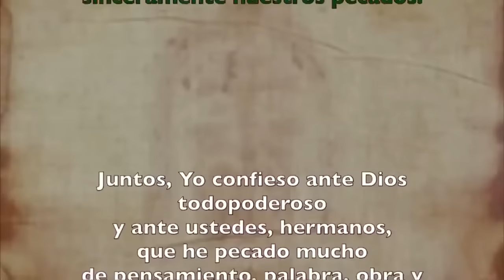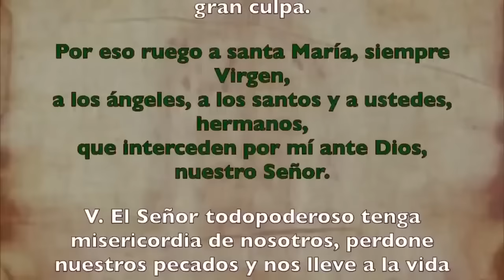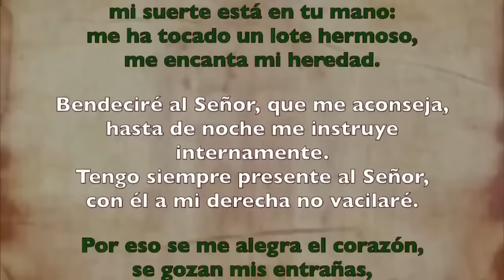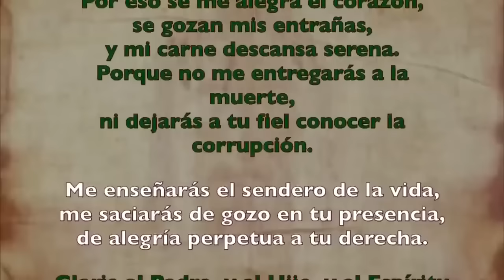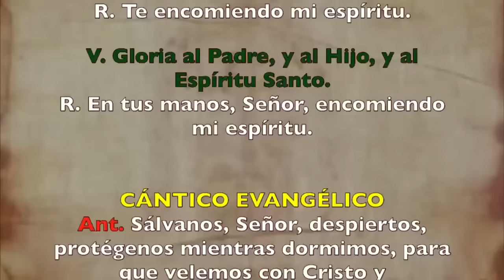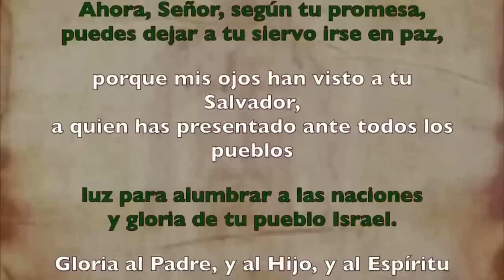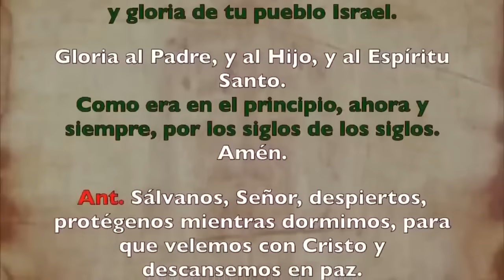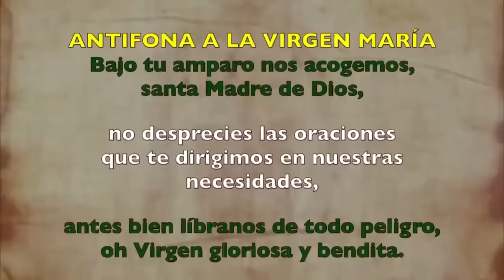Oración de la noche (Completas), JUEVES 19 DE OCTUBRE I XXVIII del Tiempo Ordinario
Oración de la noche Completas, JUEVES 19 DE OCTUBRE 2023 I XXVIII del Tiempo Ordinario